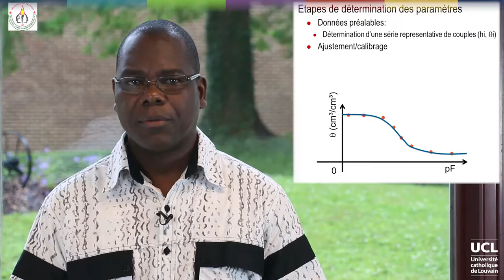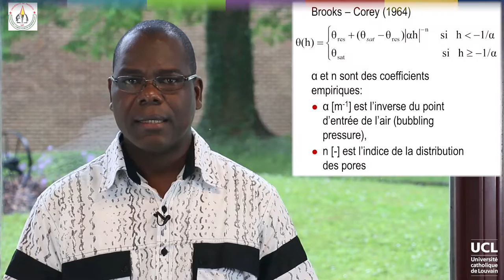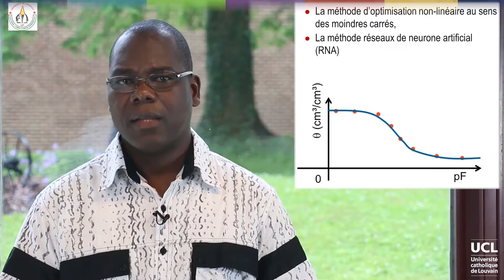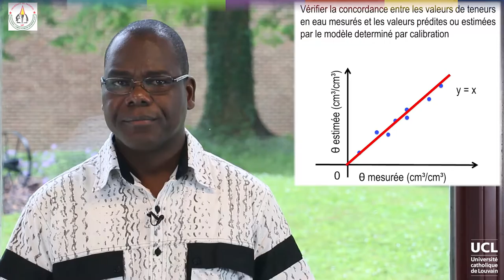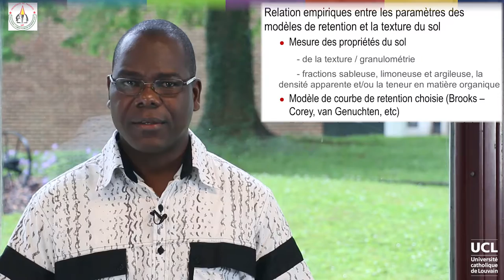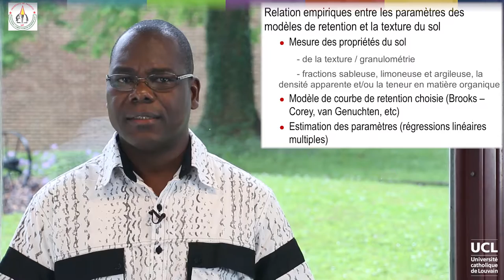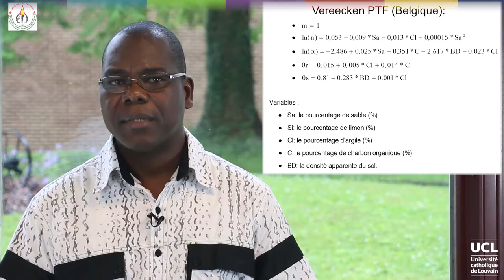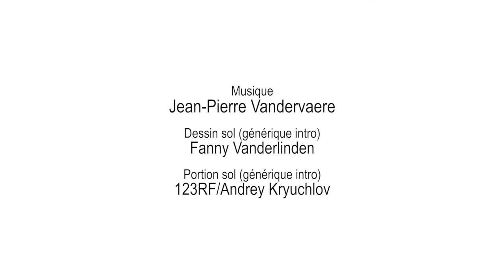37 Paramétrisation de la courbe de rétention et fonctions de pédotransfert